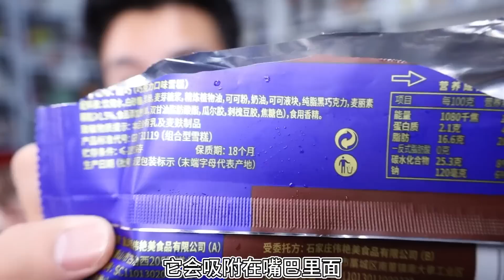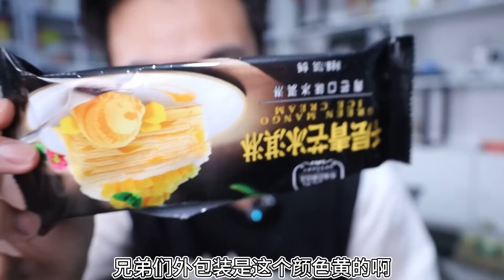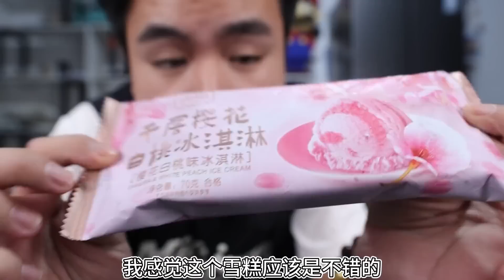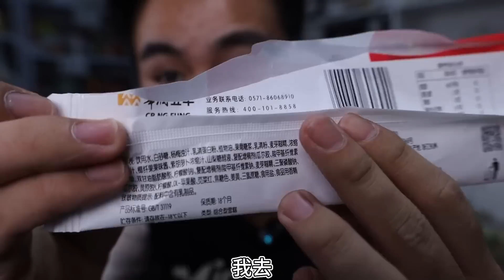評測新晉網紅平價雪糕，號稱能扒皮吃的雪糕，是噱頭還是美味？ 【饞大鑫】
请注意，本视频符合平台的使用要求，没有任何违规行为。 評測新晉網紅平價雪糕，號稱能扒皮吃的雪糕，是噱頭還是美味？ 【饞大鑫】